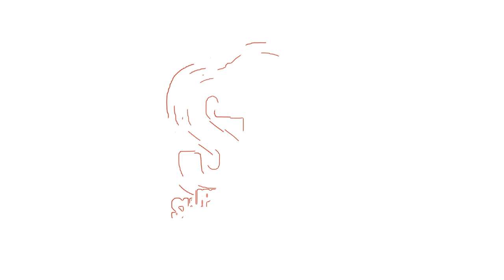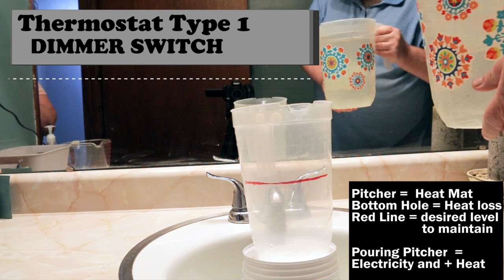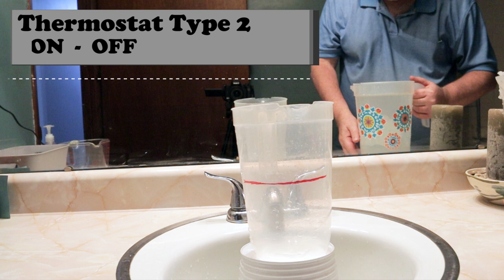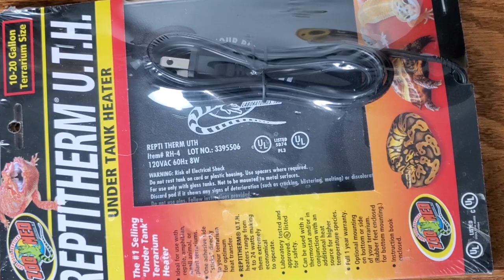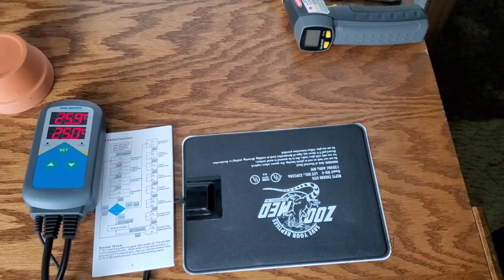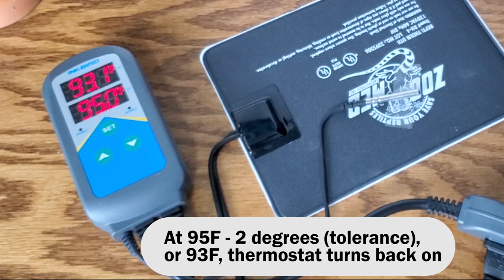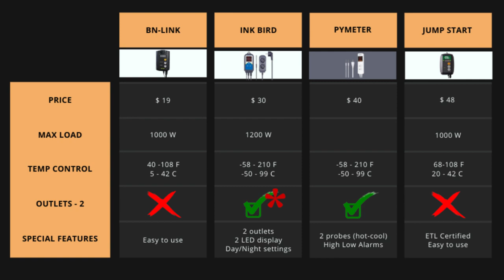The Best Reptile Thermostats | Reptile Thermostats Explained & Reviewed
Confused on which thermostat to get for your reptile?  (bearded dragon, snake- boa constrictor / python, gecko)  Not sure why there are 3 different types?
In today's video, I explain the differences between a dimmer, On-Off, and pulse proportional thermostat.  Your reptile pet demands the BEST and I will help you determine the one you need.
We'll walk through the process of setting up a thermostat and heat mat.
And, I take the complexity out of understanding the 3 different types of reptile thermostats by showing a quick demonstration. using water!
But, stick around for a very special giveaway in the video!

BN LINK Digital Heat Mat Thermostat Controller
INKBIRD ITC306T Pre-Wired Electronic Heating Thermostat
JUMP START MTPRTC Digital Controller
PYMETER Digital Temperature Controller Dual Probe

CHAPTERS
0:00
0:13  - Introduction (why you need a thermostat / 3 types of thermostats)
2:15  - GIVEAWAY details
3:00  - Does my reptile need heat
5:13  - Thermostat types explained (in a fun way)
7:10  - Which thermostat to use with a heat mat
9:00  -  Important points about using a thermostat
9:50  -  List of thermostats to review
12:22 - How to setup a heat mat thermostat
15:10 - My choice discussion - with handy CHART